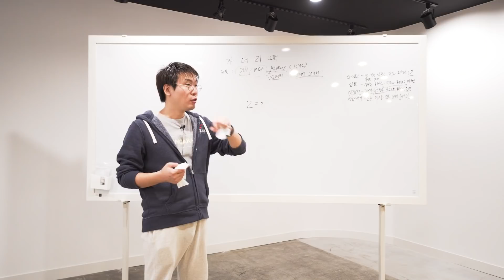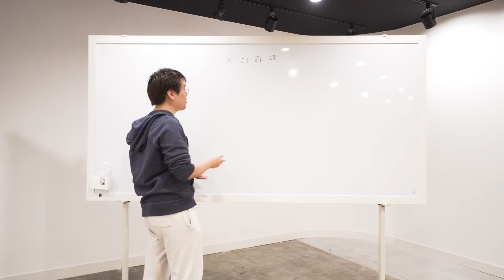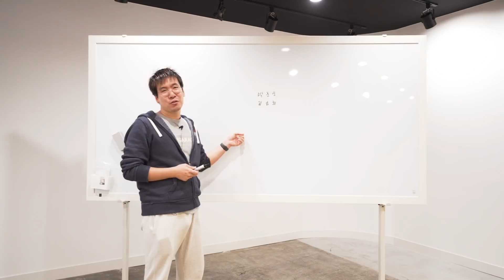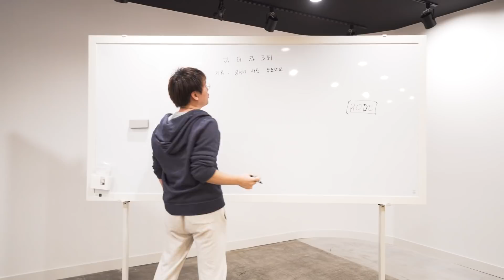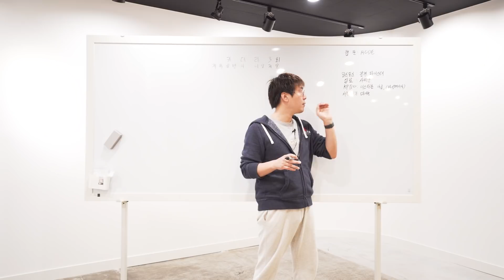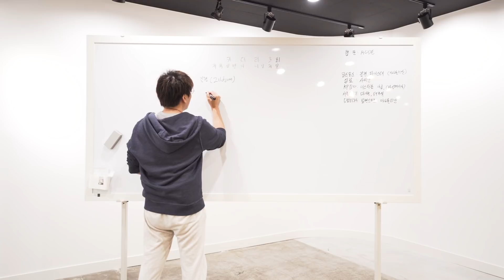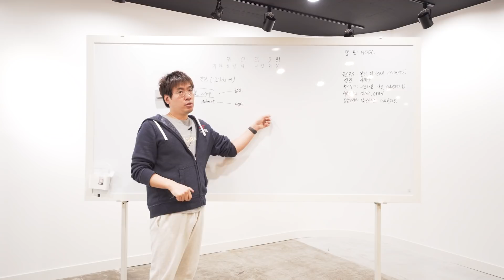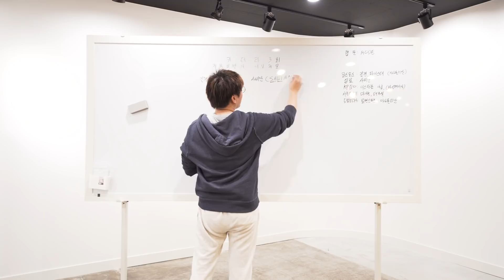[카더라 3편] 심벌, 이 정도만 알아도 드럼이 훨씬 더 재밌어진다. [1/2편]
안녕하세요. 드럼창고 장실장입니다.
휴일인데, 잘 쉬고 계신가요?^^

여러분의 성원에 힘입어 카더라3편을 업로드 합니다.
역시나 이번에도 좀 길어서 1/2부로 나누었는데
다들, '길어도 시간 잘 간다'라고 해주셔서 부담없이 올리고 있습니다.
감사해요.^^

재밌게 봐주시고요, [2/2]편도 마저 올리도록 하겠습니다.
다소 정확하지 않은 부분이 있을 수 있습니다.(아니 있습니다. 소소하게.ㅎ)

나는 더 정확하게 알아야겠다 라고 하신다면
구글 검색을 활용해보시면 좋을 것 같습니다.

감사합니다.^^